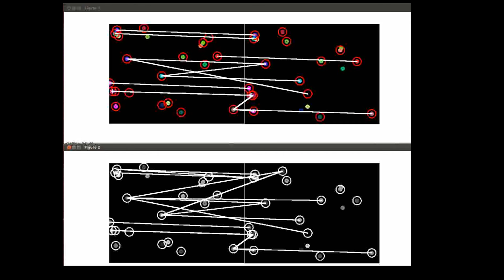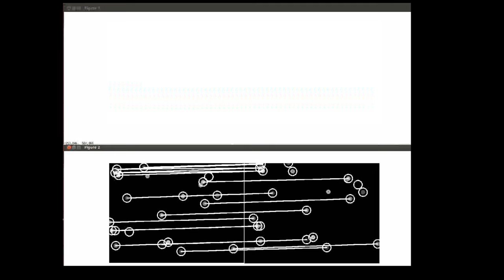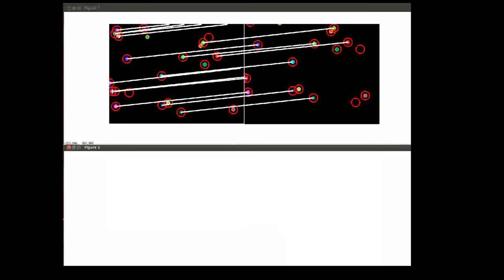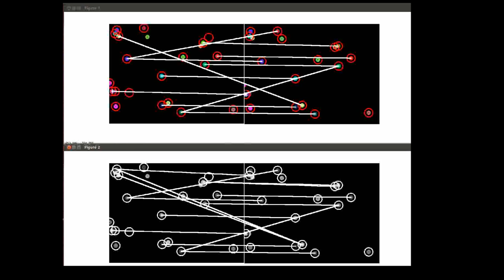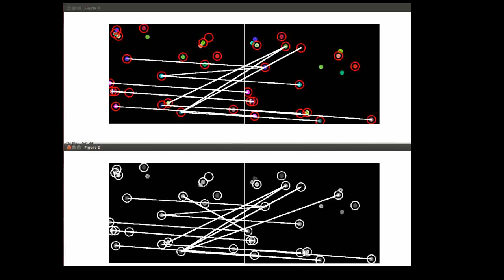ANN Particle Matching